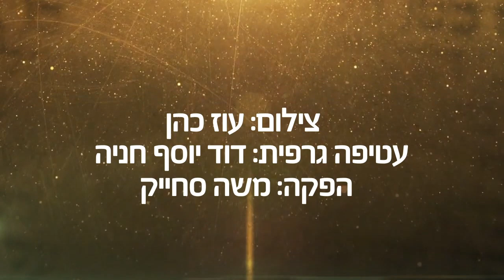מוסר ברגע: רוחניות וגשמיות - הרב הרצל חודר (עם כתוביות בעברית) HD